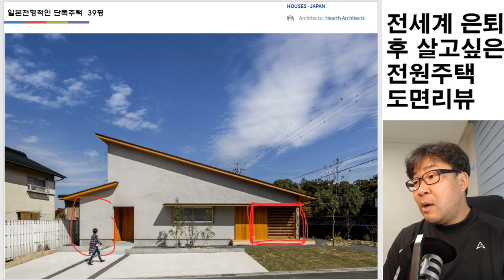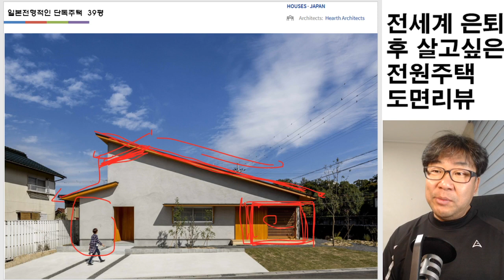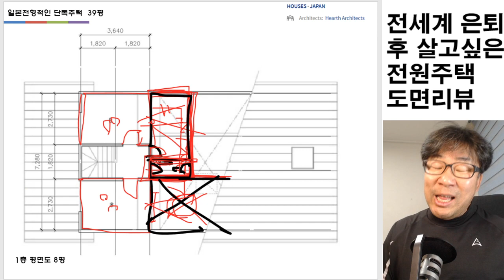1층에 안방이 없네? 안방 추가합니다. 참 쉽죠?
1층에 안방을 2층에 아이방2개를 완성. 추가로 창고는 덤. 완벽하게 도면수정하기. 도면리뷰 들어갑니다.